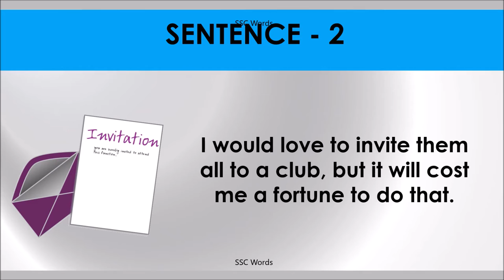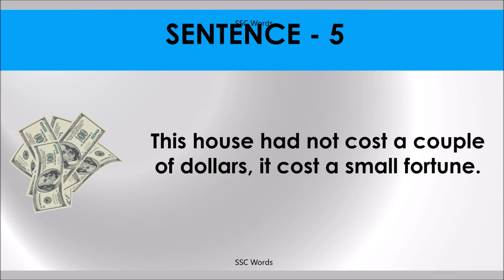SPEND A FORTUNE Idiom 235 # Meaning and five sentences # SSC Words